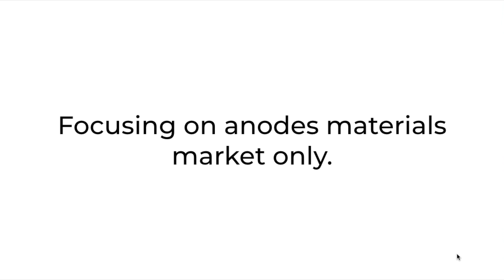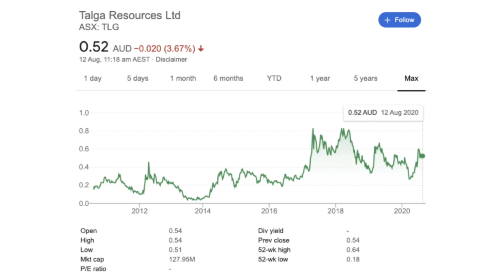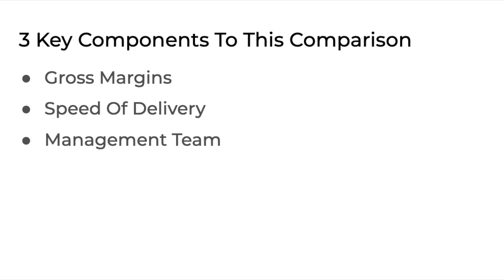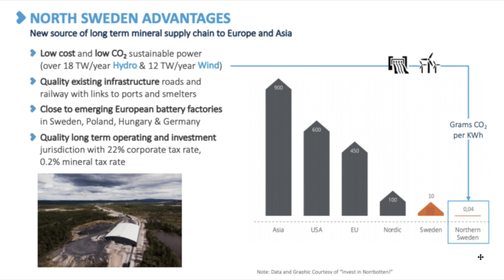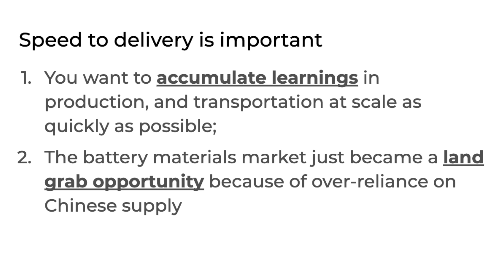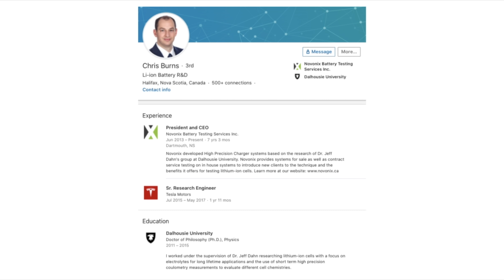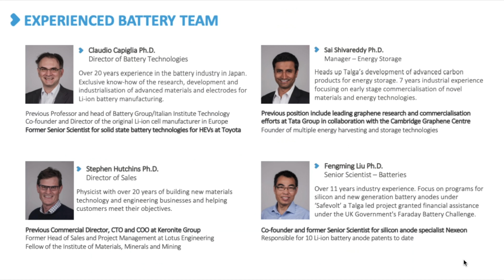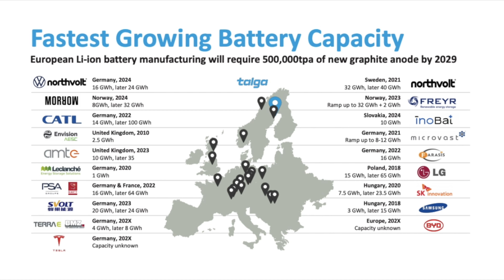Novonix (ASX:NVX) VS Talga Resources (ASX:TLG) // Battery Material Suppliers ASX Stocks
In this video, we're going to do a side by side comparison between Novonix (ASX:NVX) to Talga Resources (ASX:TLG). Both are small-caps asx stocks in the battery materials space. Will Novonix (NVX ASX) Reach The Moon After TESLA Battery Day?

1. Rich Dad Poor Dad By Robert Kiyosaki
2. Unshakeable By Tony Robbins
3. One Up On Wall Street By Peter Lynch
4. Innovator's Dilemma By Clayton Christensen
5. Competing Against Luck By Clayton Christensen
6. Zero To One By Peter Thiel

For the purpose of this video, I'll be zooming in on the anode materials market, because that's the area that both Novonix and Talga is actively participating in.

Novonix Overview
They are an advanced battery materials company listed here in Australia, but the majority of their operations are in Canada and the US. And the focal point of this story has been cofounder Dr. Chris Burns's ties with Tesla and Tesla's battery research partner Jeff Dahn.

Talga Overview
They are an anode battery materials company listed in Australia, but the majority of their operations are in Europe. According to Benchmark Minerals, Talga is currently the only announced
anode production planned in Europe over the next 10 years.

EV Battery Demand Backdrop
Global EV (electric vehicle) battery demand is forecasted to grow 10x by 2030, reaching more than 700,000 tonnes of anode material per year. At least 500,000 tonnes of anode material is required by 2029 for EU manufacturers alone. The majority of the anode material supply currently is via China, and because of the trade war/pandemic, manufacturers are looking for ways to secure supply and de-risk their supply chain.

Full disclosure, I don't own either stocks. (As of recording this video at Aug 2020)

Timestamps:
0:00 Introduction
1:15 Overview On Novonix (ASX:NVX)
2:23 Overview On Talga Resources (ASX:TLG)
3:42 Electric Vehicle Backdrop
4:53 Gross Margin Difference
6:54 Speed Of Delivery
9:21 Management Team
12:53 Which Would You Pick Out Of The Two?